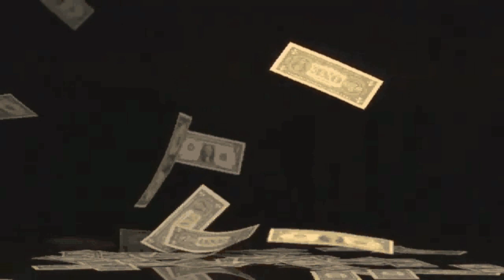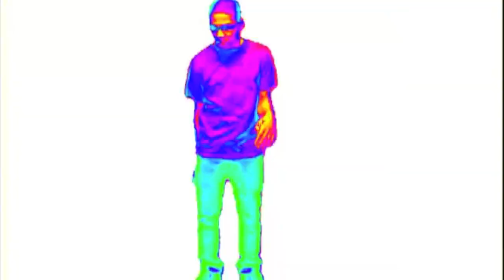11 DJ Boke - What's My Name (Dj Boke Prod)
Adelanto de la Nueva Mixtape producida y remezclada por Dj Böke en Energy South Records, Estreno internacional 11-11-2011 . HOt Mixtape for Clubs and Dj´S.

Thanks for all my  trhee F : Fans, Family Friends